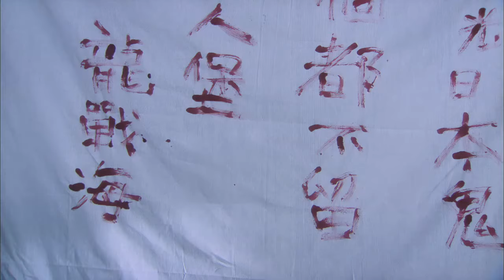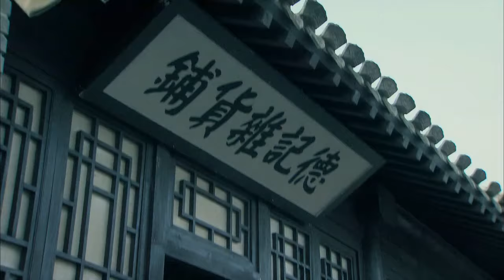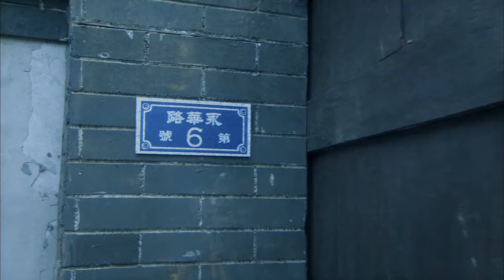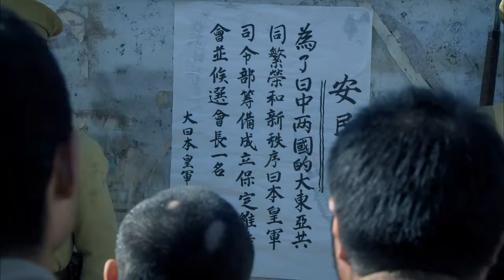【中國雜技抗日】《巔峰對決》 06丨抗戰時期一群雜耍藝人對日本毒氣部隊展開生死對決丨沈曉海、劉小鋒、楊蕊、樂珈彤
《巔峰對決》
導演：耿明吉、馬書立
主演：徐僧、陳潔、趙雷棋、李思博、崔鐘
集數：34集

劇情簡介：
1936年，太行山附近的雜技之鄉來了一支日本的雜技表演團體「大和班」，他們前來與當地最為著名的雜技團體「永春班」和「華勇班」切磋技藝，可是競技的背後卻隱藏著很大的陰謀，並借機羞辱中國的國技雜技藝術。大和班通過奸詐手段接連打敗了永春班和華勇班。抗日戰爭爆發，永春班的龍戰海和華勇班的鳳姑劉奎等人摒棄前嫌，聯手抗敵，與大和班在擂臺上幾次較量，最終戰勝了大和班，捍衛了中國雜技的榮譽，並配合八路軍鳳姑的小叔侯振國，粉碎了鬼子的陰謀